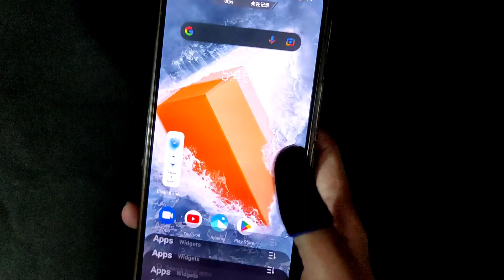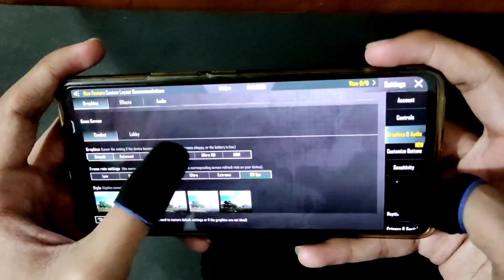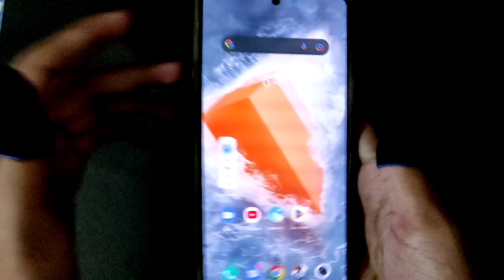IQOO NEO 6 PUBG GLOBAL TEST AFTER 2.2 UPDATE IN GAME